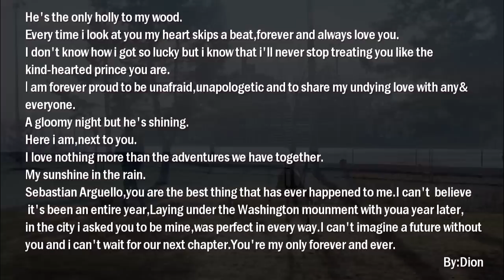【Sebasdion】A Love Story of Two Princes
As one of the chinese fans,i'm so sad about our recent policies.But love always winning. Thank you for bringing pleasure and move to us.And i‘ll support you guys forever.
And...
Look forward to the day of your marriage(￣3￣)
爱你们♥